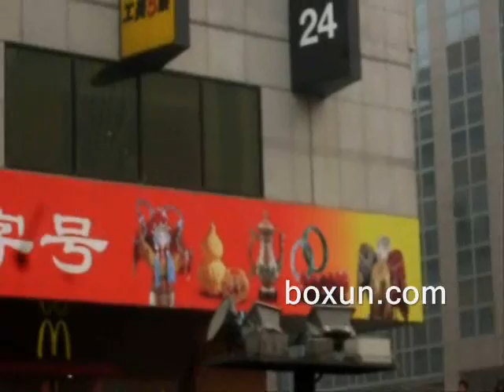北京王府井——"茉莉花革命"现场（1）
北京今天一片风声鹤唳，各个路口均有警车把守，大批"红袖标"大街巡逻，以往星期天根本不需要红袖标。

许多维权人被控制在家，不许出门。尽管这样下午2点在王府井大街麦当劳前，准时聚集，包括便衣，有数千人，台阶上、马路上同时顿足，默立在那里。博讯义工拍照时就站在一便衣警察后面，他正用手机想上级汇报说："拍照的基本是咱们便衣，也有外面的人"（视频有）

2点25分警察到一里外的灯市口设交通管制牌，禁止车辆向王府井方向通行。警察车开到路中间要求汽车停止通行，公交车除外。
北京警察今天动作迅速，2点20分穿制服警察已经冲到麦当劳门口的高台阶上，轰北京市民离开卖当劳。

另有博讯义工报道：访民说，2点之前一位老汉在附近喊了一句，就被人摁到，抓进旁边僻静的巷子里。
2点半左右，一名穿灰色衣服的年轻人被便衣抓住，在欲押上车的过程中年轻人一直喊"抓我干什么？我是来逛街的。"这时有一名穿烟色衣服的男青年被两名便衣摁在地上，后上来一名穿天蓝色的（疑似便衣）站在男青年的头前，抓住男青年的头发，围观者抗议，抓男青年的30多岁的人称"他打我。"混乱中男青年挣脱起来，往外跑。这时 第一个被抓的青年已经被押进车。现场大批警察增援，欲撵散围观的群众，口中不停地喊"离开，走，不要看了，别停步. "等话，便衣抓人时，围观人拍照有便衣或警察制止。警察用对讲机或电话相互呼应。有人往警察群里抛花。
博讯义工观察，有几千人。警察布满王府井，另外几千人的观望者。但是有多少是真正的游客，有多少是观望者，还有多少是便衣的警察，很难分清。

博讯读者报料：说几点没人关注的：
1、现场就两辆没有拍照的汽车，就停在警车旁边！
2、天安门广场和王府井便衣警察很多，我拍到了天安门的便衣！
3、有个外国记者被一个普通着装的男子（估计是便衣）用力打了后脑，差点摔倒！
4、不到两点的时候听见有个男子喊了一句"X你妈"，然后就发现有人被拉到小巷子里带走了！
5、2点30分左右，人群被警察驱散。